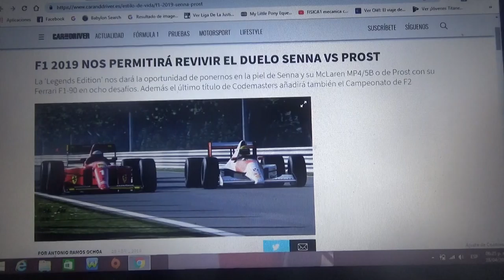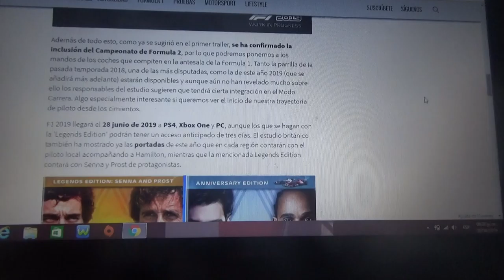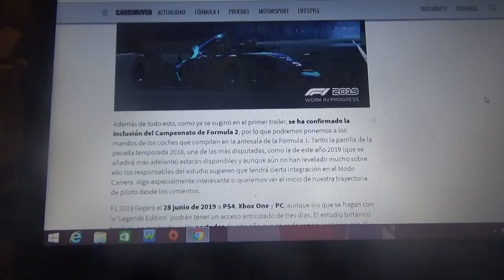El vídeojuego F1 2019 podrá revivir el duelo Ayrton Senna vs Alain Prost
Ademas se incluirá en este mismo juego el Campeonato de Fórmula 2 en sus Temporadas 2018 y 2019